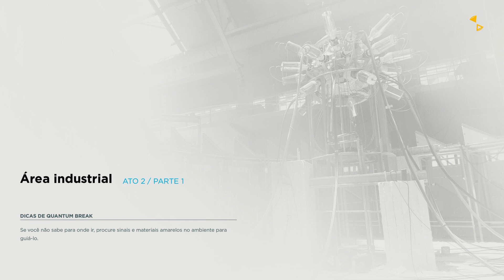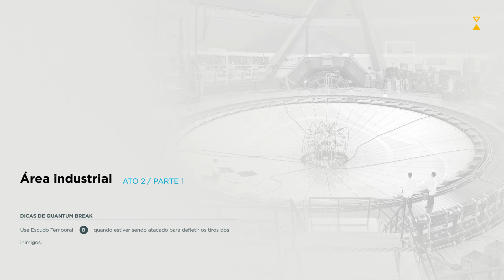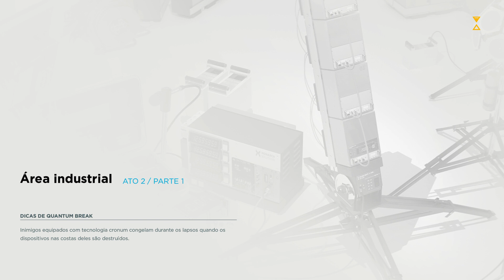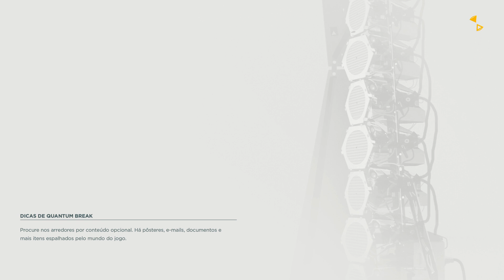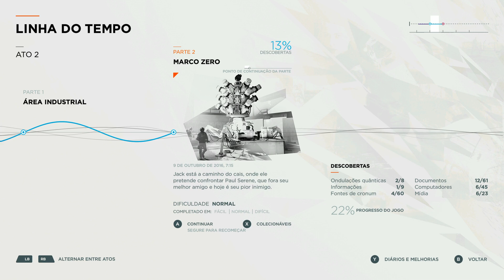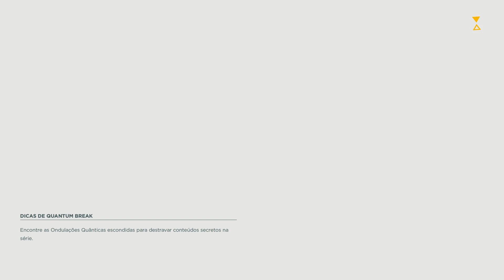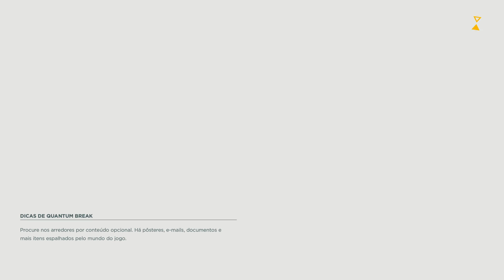Quantum Break # 5 Ato 2 parte 1 e 2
Lançado no começo do mês de abril, Quantum Break é aposta da Microsoft para o primeiro semestre de 2016.

Já é considerado um sucesso de vendas e de criticas e a partir de hoje vamos trazer o detonado desse grande jogo que está disponível para Xbox One e PC.

Assistam, curtam o vídeo e comentam.